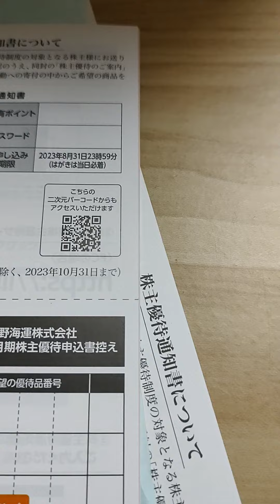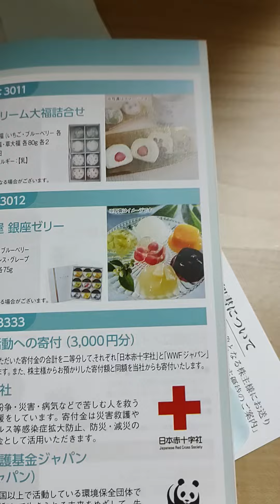（株）旨いもの 飯野海運 優待だ